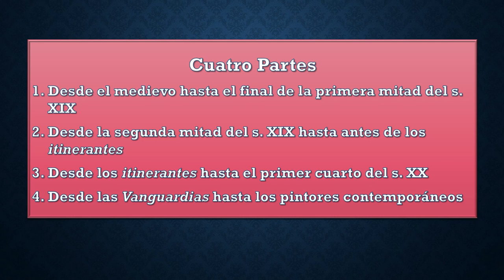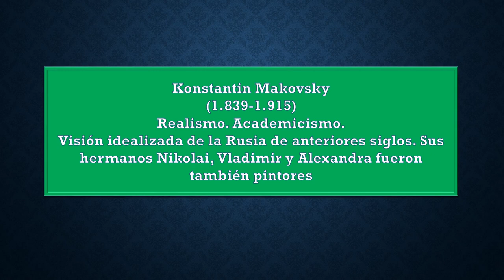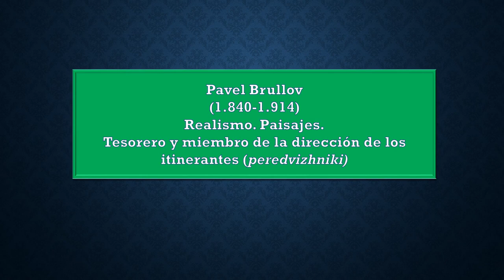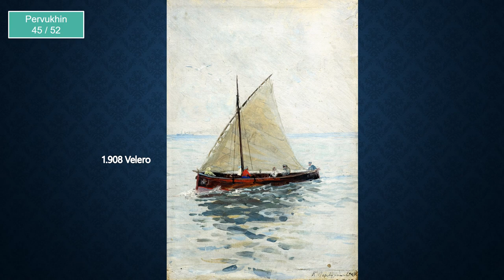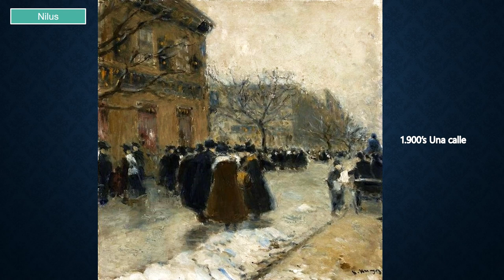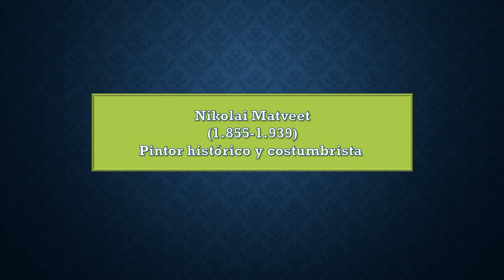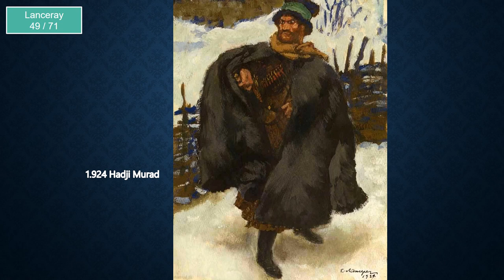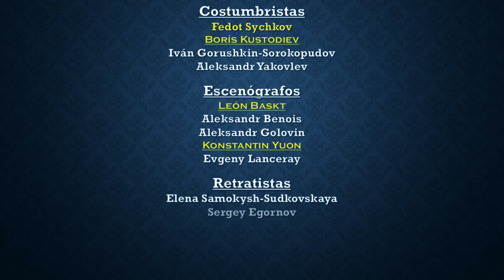LA PINTURA RUSA PARTE 3 DE 4, ACTUALIZADA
Las maravillas de la pintura rusa desde LOS ITINERANTES (último cuarto del s.XIX) hasta el primer cuarto del s.XX. Detalle de 434 obras de 82 pintores. Información de cada cuadro: título, autor, años del pintor cuando lo pintó y años que vivió el pintor.